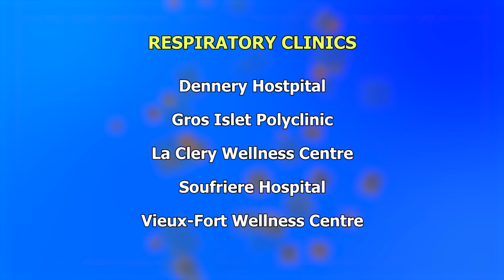Saint Lucia records cases #64 and #65 of COVID-19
Case number 64 is a 15 year old female from the Castries district. Case number 65 is a 36 year old female from the Babonneau district. Both of these cases were placed in quarantine while awaiting the results from their tests. Case number 64 was a contact of case number 43.